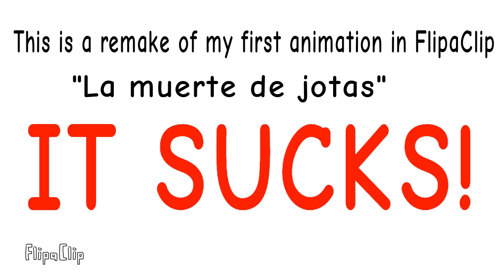"Tice's Death" (REMAKE)